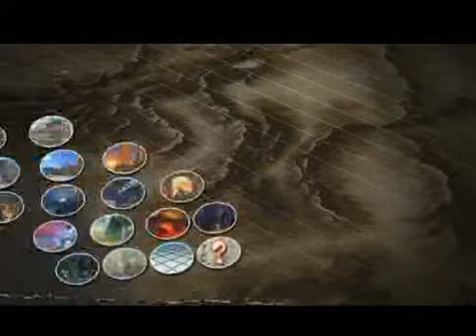SSF4 sagat lecture part11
by acqua and zangitan
not translate now